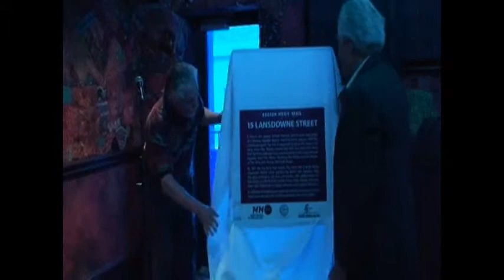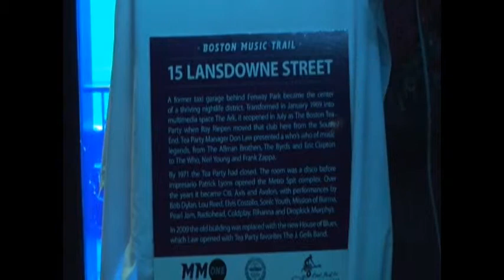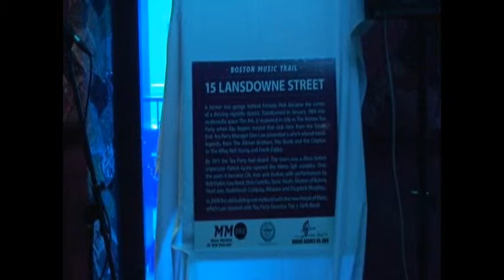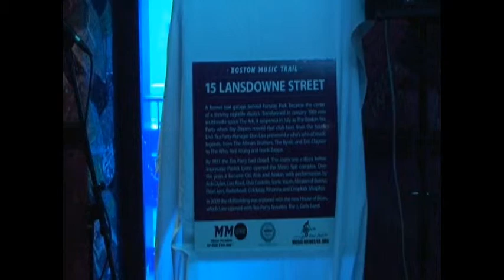Lansdowne Street Marker Dedication 3/4